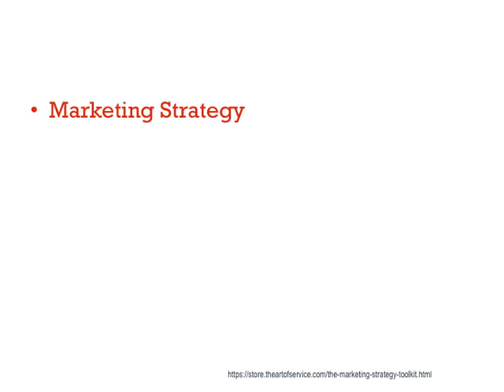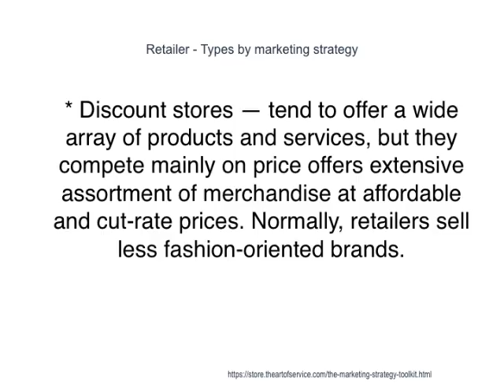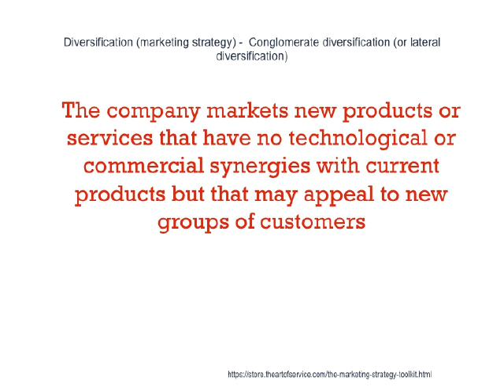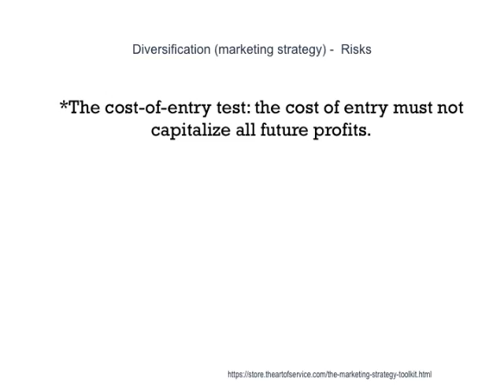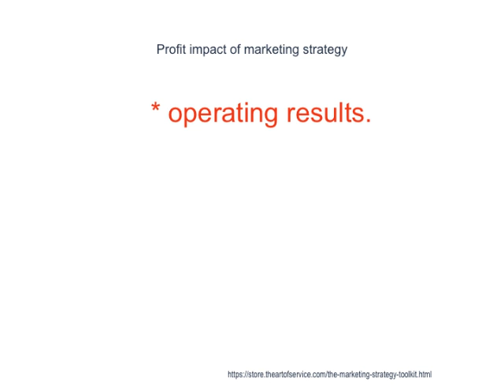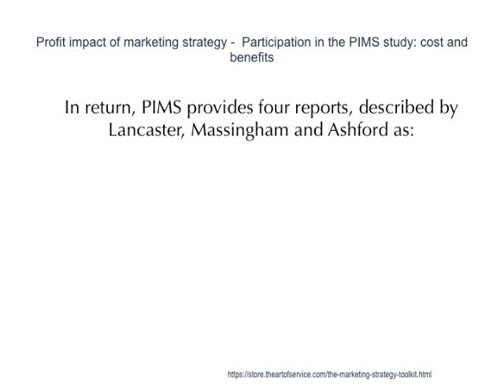27 Facts That Lead To Marketing Strategy Victory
Based on the spread of each business across different industries, it was hoped that the data could be drawn upon to provide other business, in the same industry, with empirical evidence of which strategies lead to increased profitability.